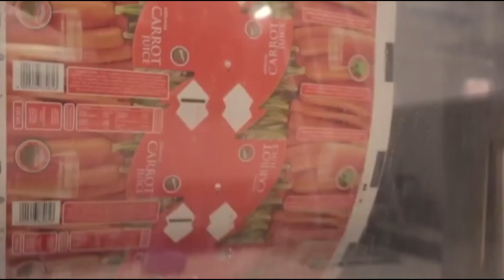Carrot Harvesting And Processing Technology- Carrot Farming & How to made Carrot Juice in Factory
About This Video : Carrot Harvesting And Processing Technology- Carrot Farming & How to made Carrot Juice in Factory.

Carrot Fruits Harvesting  Processing & Juice Product in Factory .World Modern Agriculture Fruits Cultivation Technology . Amazing Fruits & Vegetables Farming Technique. Most Amazing Fruits & Vegetables Farming Technique. Top Amazing Fruits & Vegetables Farming Technique all over the World. Vegetable farming is the growing of vegetables for human consumption.

This video has no negative impact on the original works (It actually helps them because we spread their information even share them to public, knowing Agricultural information, how to Cultivate/Harvesting using modern Agricultural technology , Products processing technology, Production & Manufacturing technology, How to you benefits From Agriculture & Industrial sector also how to increase your income. )

This video is used for technological information generate purposes.

We make these videos to generate information others in a inspirational form. If any owners of the content clips would like us to remove their video, we will do so as soon as possible.